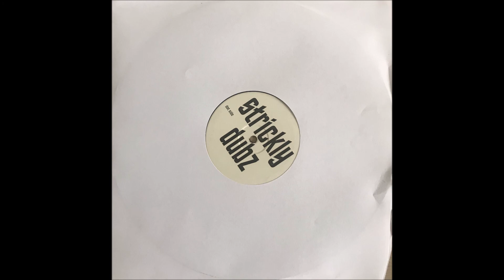Strickly Dubz - I Can't Stand